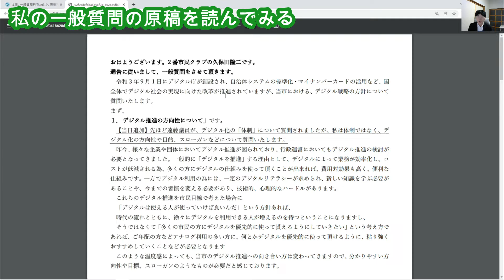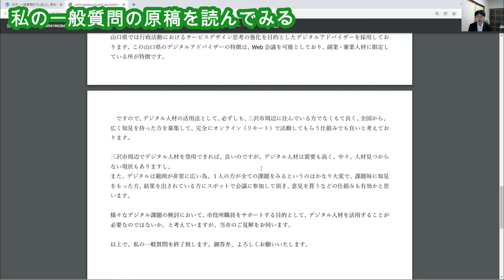自分の一般質問の原稿を読んでみる!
▽ブログ／本日、一般質問を行いました。原稿を公開します。

■市議会議員インターンシップ募集中です!ご応募お待ちしております!■